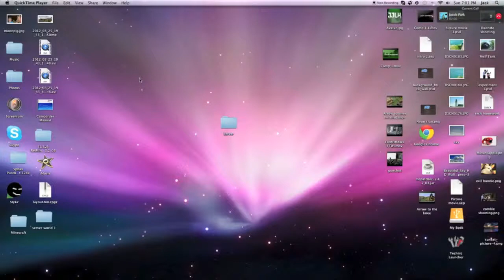Minecraft Lets Play 1 - Getting Started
Watch Me (Jack) and jacob as we start a new minecraft world